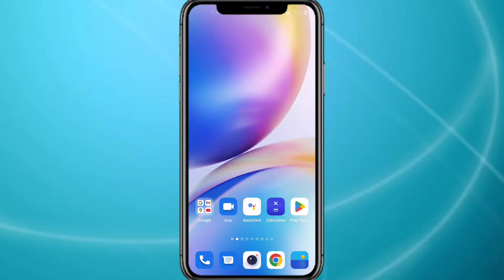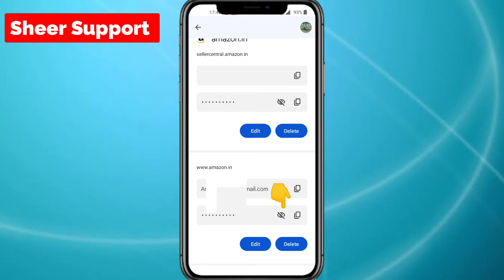How to Know password of your Gmail account?😱🔥 Login account ka password kaise pata kare?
How to know password of your login account

video highlights

How to know password of your Google account
How to know password of your Gmail account
How to know password of your accounts without Mobile number
Show me my password
View saved passwords